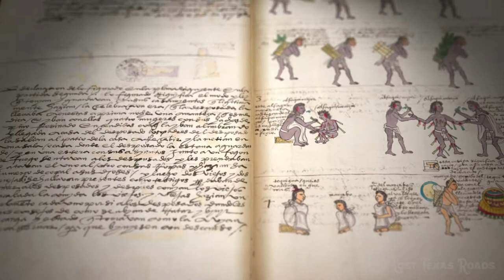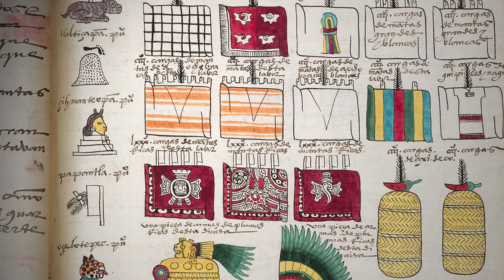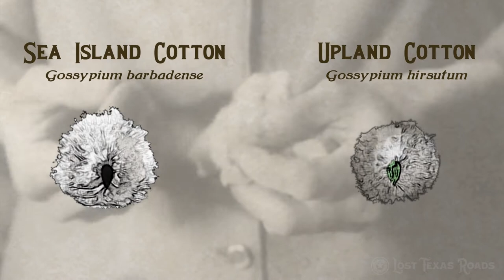The History of Cotton in Texas, Part 2 - The Ancient Lock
- Five-thousand years ago, long before the pyramids of Egypt, Stonehenge or Chitzen Itza were built, an ancient people living in what would come to be known as the Americas discovered the miracle of cotton fiber.

Written in the traditional Aztec language of pictograms and translated into Spanish, the Codex Mendoza of 1531 documented the importance of cotton to the Aztecs. Europeans prized the cotton cloth and yarns that were brought from India along the Silk Road.  When Columbus found cotton plants in the new world it reinforced his mistaken belief that he was in India.

A gin had been brought to the Caribbean from India that could separate Pima or sea island cotton from its seed. But the upland cotton that grew in Texas and Mexico still had to be separated by hand in a difficult and tedious process requiring vast amounts of cheap labor.

Credits may be found at the conclusion of Part 7